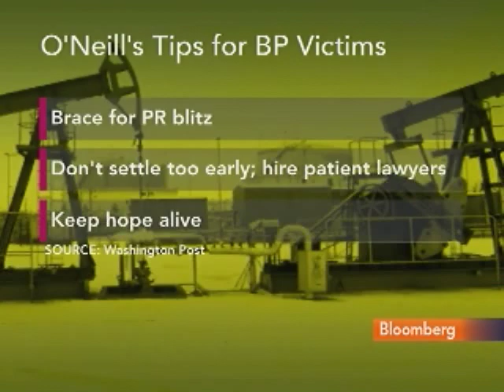O'Neill Says Claims Against BP Won't Be Fully Paid: Video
June 9 (Bloomberg) -- Brian O'Neill, partner at the law firm Faegre & Benson LLP, talks with Bloomberg's Erik Schatzker about the outlook for the payment of claims by BP Plc for damages related to the oil spill in the Gulf of Mexico.
     For more than two decades O'Neill has handled civil suits related to the Exxon Valdez spill in 1989. (Source: Bloomberg)